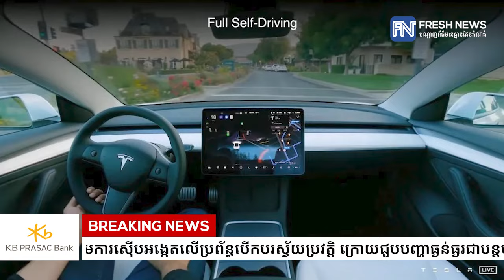Tesla ប្រឈមការស៉ើបអង្កេតលើប្រព័ន្ធបើកបរស្វ័យប្រវត្តិ ក្រោយជួបបញ្ហាធ្ងន់ធ្ងរជាបន្តបន្ទាប់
* រាយការណ៍ដោយកញ្ញា  គង់ ចាន់ស្រីដែន និងកញ្ញា ម៉ៅ ស្រីណុច្ស